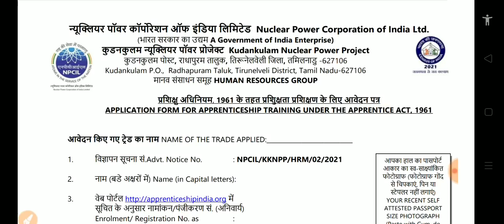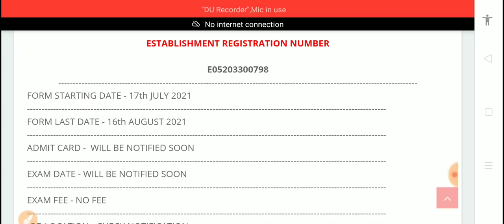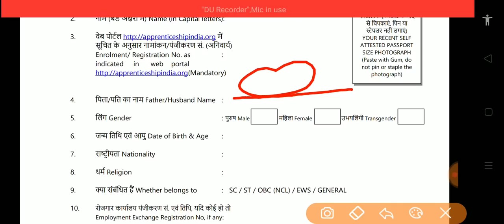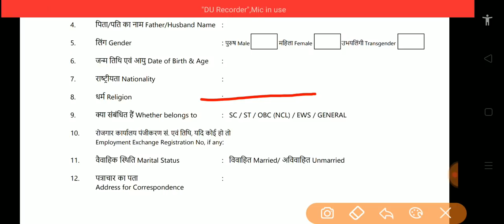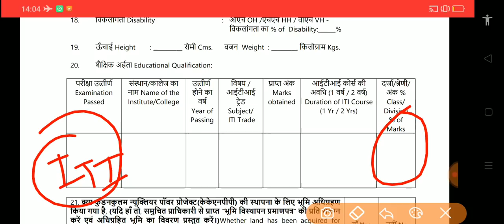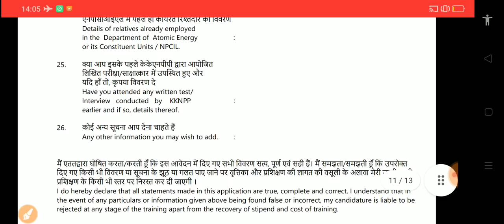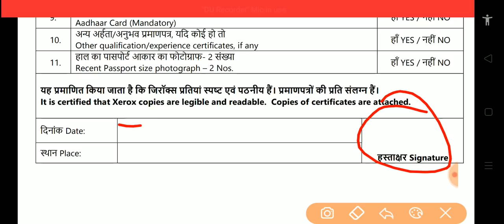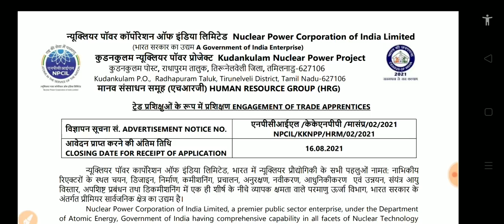Fill NPCIL Apprentice Form 2021Step By Step || ITI NPCIL Apprentice Recruitment Form 2021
Fill NPCIL Apprentice Form 2021

NPCIL Form Proof Videos -